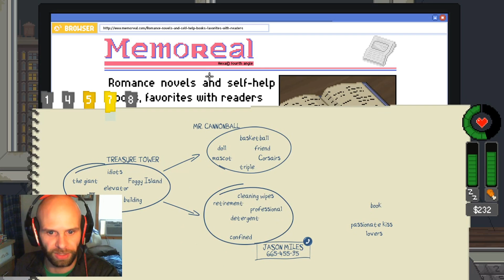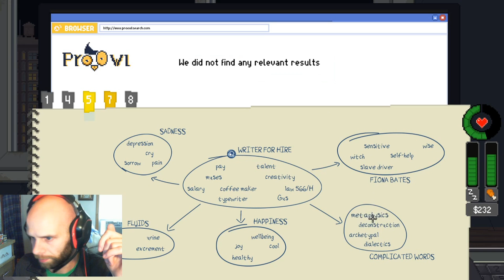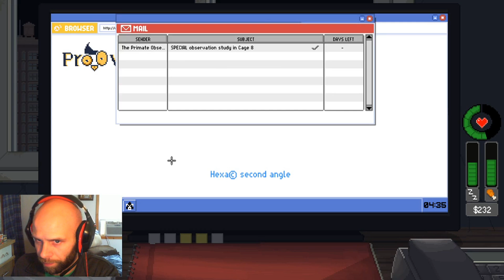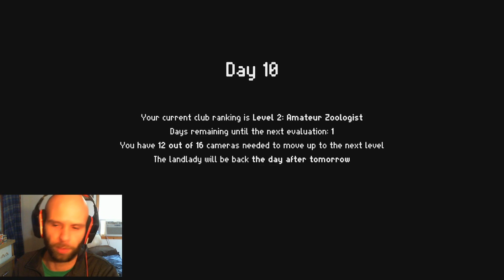Old Lady Scam Artist! | Do Not Feed The Monkeys! Part 7